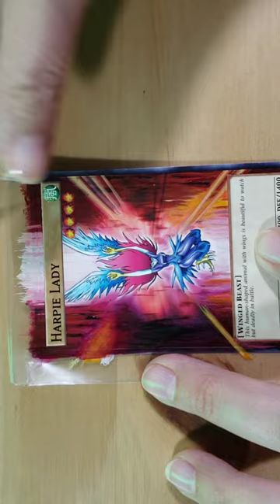Harpie Lady Full Art Card (with extra spice)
Special upload: it's my birthday! So I thought I'd share a card from my private collection. Harpies are one of my favorite old-school decks. I loved Mai in the anime, so getting to meet Erica was a special treat! Definitely a new gem in my personal collection.

See my cards currently available for purchase, and commissions info, on my

~Steph, aotc